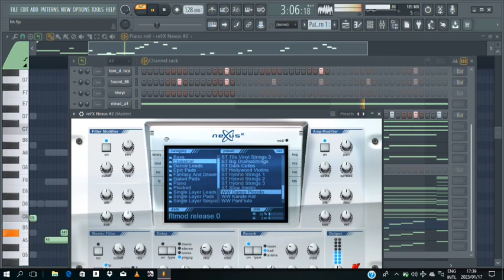umthandazo gospel gqom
BIRTHDAY PACKAGE 🔥IS NOW OUT ‼️‼️

DOWNLOAD/LISTEN/SHARE

LOOSE TRACKS::‼️‼️
MediaFire::‼️